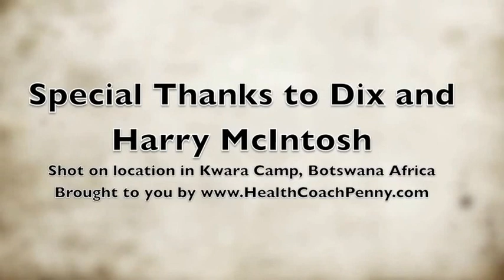Interview With a San Bushman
Health Coach Penny and Harry McIntosh interview  a San Bushman, now a Safari guide, from the Okavanga Delta on location in Botswana Africa.